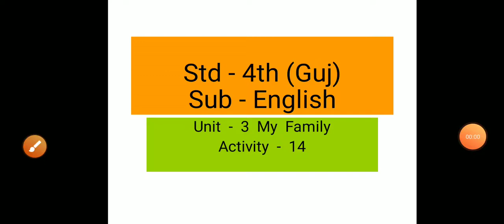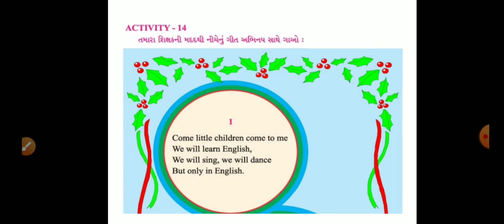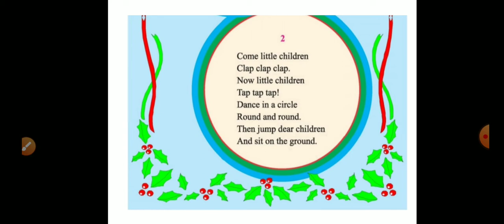Std - 4 (GUJ) Sub - English, Unit - 3. My Family (Activity 14) by Vaishali Nagmal.